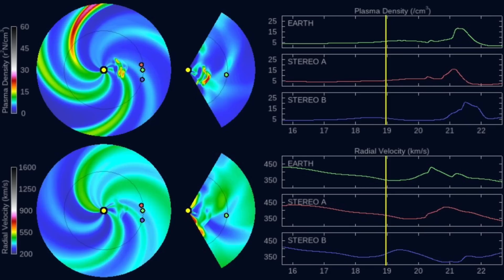Solar Eruption on the Way - Full Forecast/Analysis